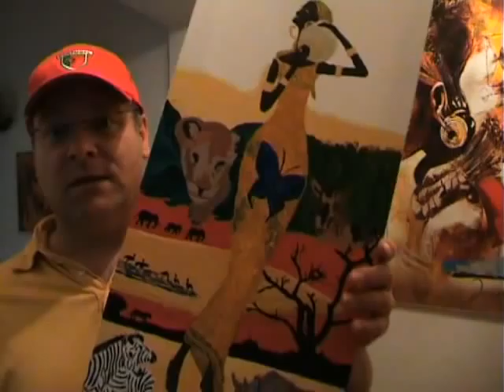how to paint Africa the cradle of life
Africa, this painting took a lot of time but it was a great challenge to complete several ideas and part that I saw in other paintings and want to combine.